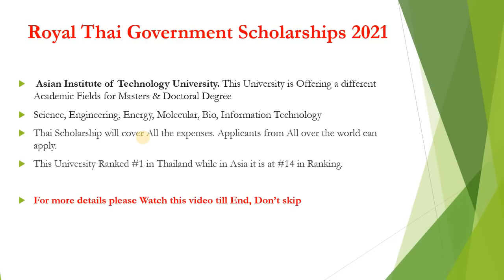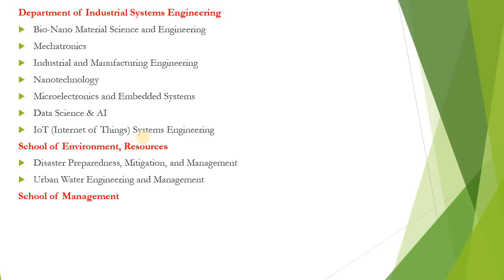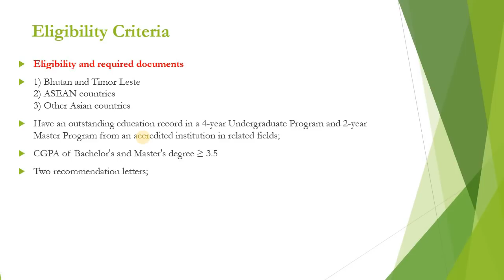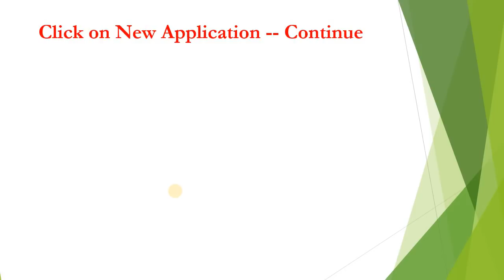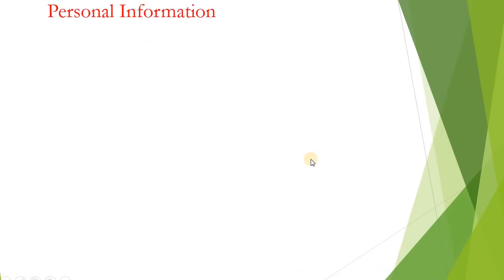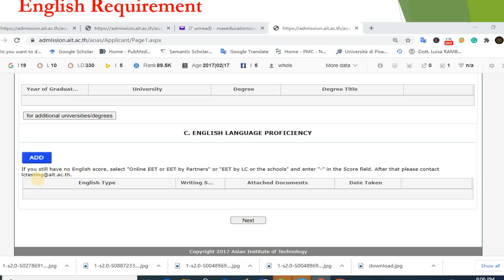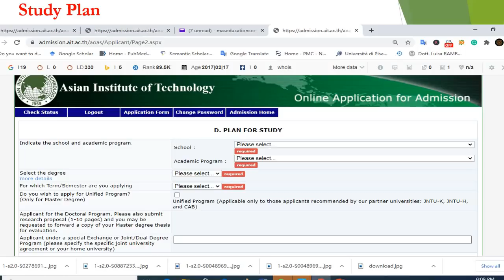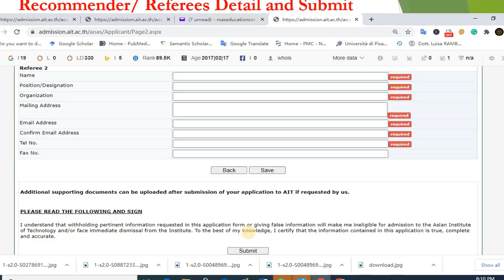Asian Institute of Technology | Royal Thai Government Scholarships for USA 2021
How to apply on Asian Institute of Technology | Royal Thai Government Scholarships 2021

How to fill the Application Online form on the portal?
Required Documents
Eligibility Criteria: Master and PhD
Last Date: 28 Feb 2021
Online Application Form. To Apply, Please